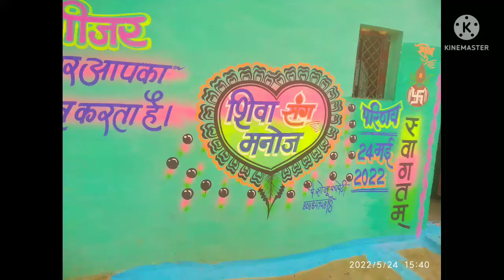शादी मैं थर्माकोल कैसे बनाए shadi mai tharmakol kaise banaye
wedding tharamakol cutting simple desien painter sonu